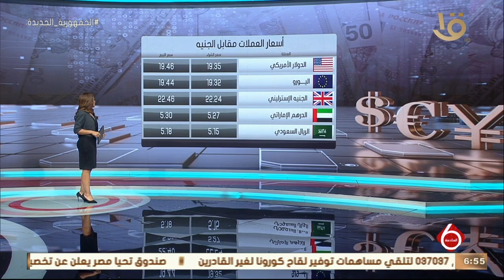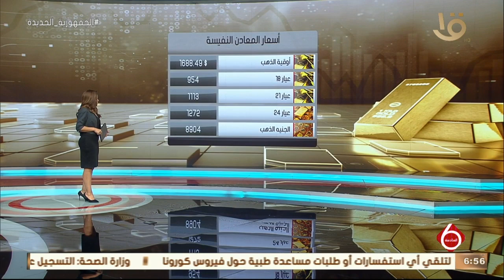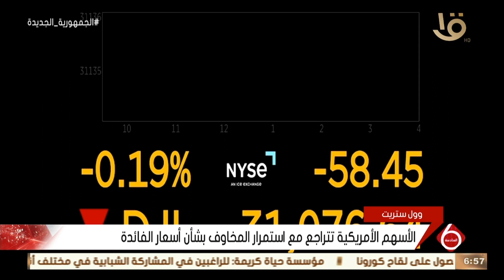نشرة السادسة | أخبار الاقتصاد.. مع مؤشرات البورصة المصرية